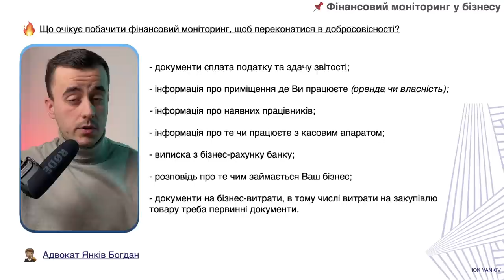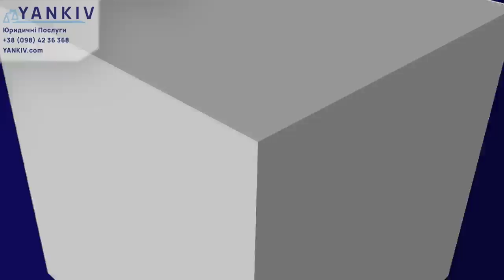Сюрпризи від Нової Пошти для бізнесу в 2023 році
ТАЙМ-КОД ⏯
00:00 - 00:37 Вступ до відео про сюрпризи від нової пошти у 2023 році
00:38 - 01:28 Фінансовий моніторинг Нової Пошти
01:29 - 02:28 Підтвердження добросовісності бізнесу
02:29 Приклад відповіді Новій Пошті